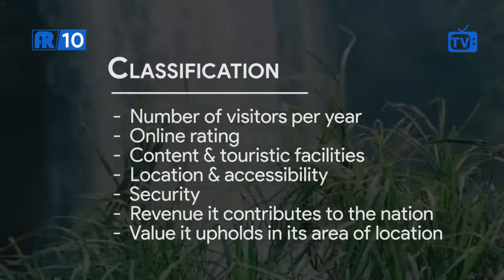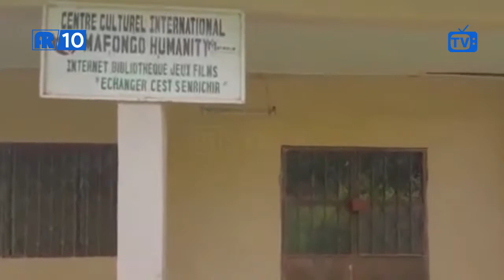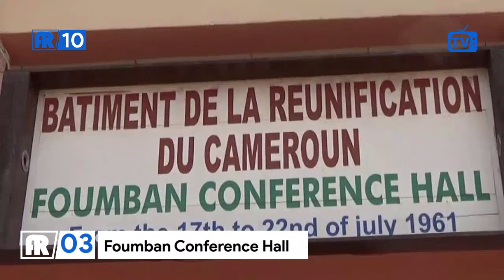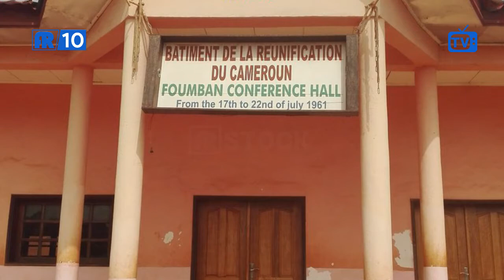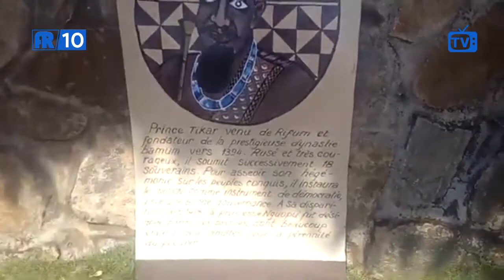Top 10 Touristic Sites in West Region Cameroon | Sites Touristiques de la Région Ouest du Cameroun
In today’s video, we will be exploring tourism in the West region of Cameroon. If you are new here, welcome. Tell us your favourite touristic site on this list and also, tell us in the comment section, your African region of interest you will want us to cover its tourism and we’ll make that happen.

KEY MOMENTS
00:00 Intro:
Hello, on behalf of ARM TV I’ll like to welcome you to another informative content on the AR 10 Series. ARM TV is where you get inform, educated and entertain with amazing content from across Africa.
00:47 What the Classification is based on
01:07 #10: Mount Mbapit
02:10 #09: Monoun Lake
01:44 #08: Lake Balong
02:05 #07: Dschang Municipal Lake
02:38 #06: Chiefdom of Bandjoun
03:36 #05: Metche Waterfall
04:17 #04: Bandjoun Station
04:52 #03: Foumban Conference Hall
05:26 #02: Dschang Museum of Civilisation
06:00 #01: Foumban Palace and Museum
06:48 Outro:
Pay the West region of Cameroon a visit and enjoy tourism in these 10 touristic sites amongst others. We hope you enjoyed this content, if yes, give us a thumbs up, share with friends and drop your opinions about these tourist sites in the comment section not forgetting your favourite topics you want us to cover and we’ll make that happen. Till next time………. Bye bye.